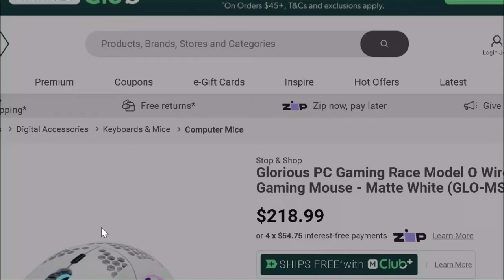ANNOUNCEMENT (4k!!!)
Im Lonely :(